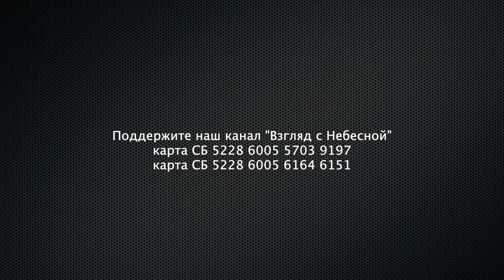Бог любит правду и суд | Чистый четверг | Юрий Сипко